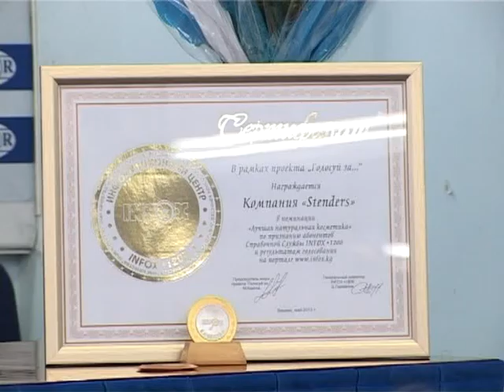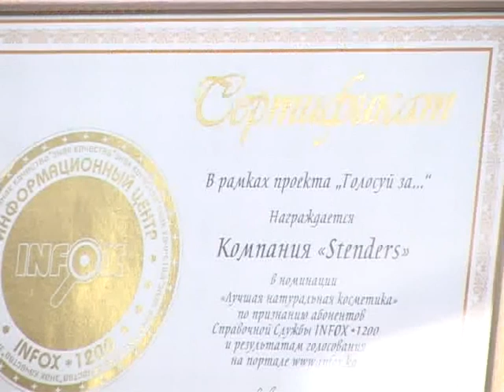Церемония награждения в номинации "Лучшая натуральная косметика"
Голосование в данной номинации проводилось с 04 мая 2013 года по 28 мая 2013 года,в котором участвовало 5256 человек из числа абонентов Справочной Службы INFOX*1200 и посетителей портала INFOX.kg. Всего в конкурсе приняли участие 14 компаний в Кыргызстане. По итогам голосования в номинации "Лучшая натуральная косметика 2013 года" победила компания "Stenders"